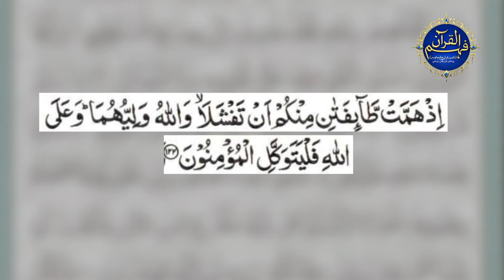Surah Ale Imran Ayat 122